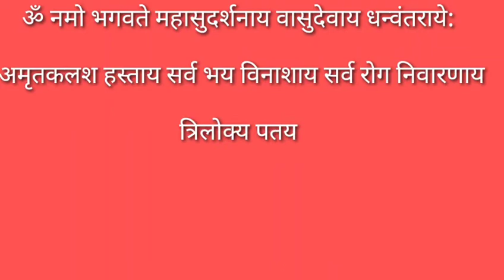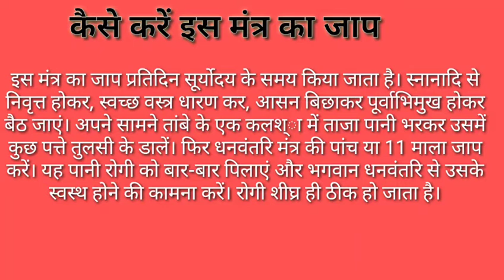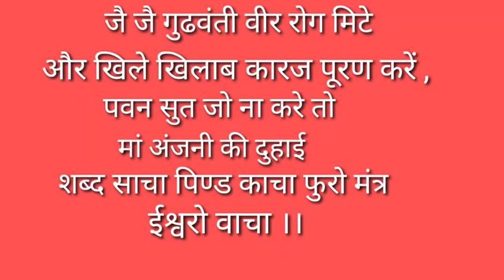# सभी बीमारियों से मुक्ति दिलाने वाले मंत्र # रोग नाशक मंत्र # आरोग्य मंत्र # अचूक मंत्र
अगर आप किसी रोग से ग्रसित हैं और दवाइयां से उस रोग का नाश नहीं हो पा रहा है तो यह मंत्र इस रोग को जरूर समाप्त कर देगा इन मंत्रों को श्रद्धा पूर्वक प्रयोग करें .